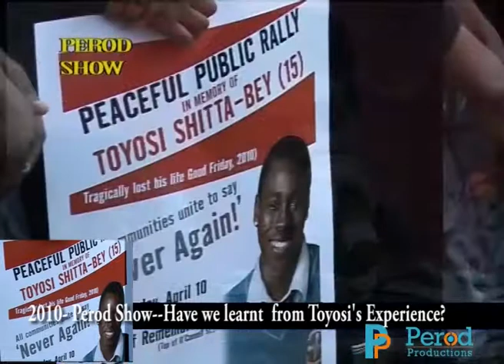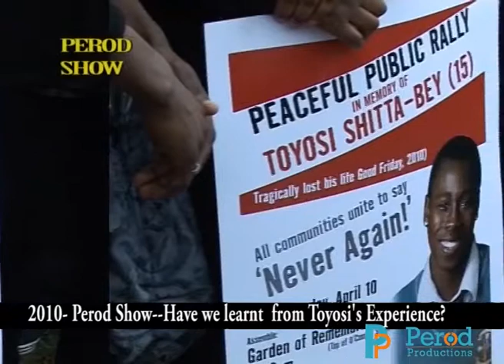2010 Perod Show--In memory of Toyosi Shitta-Bey--Racism can be eradicated--Liberty Jnr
Are we failing our children?
On 2 April 2010, Nigerian-born student Toyosi Shitta-bey was fatally stabbed in Tyrrelstown, Dublin. That occasion brought people together for the first time to condemn racism and sue for a peaceful community of understanding and love. Where achievements is celebrated and the strength of diversity harnessed. The question now is: What have we learnt from that experience?
If we have learnt something, why the new found violence amongst some of our young black youths?